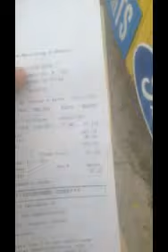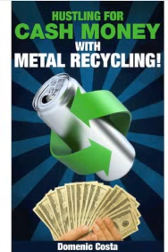Hustling For Cash Money-Metal Recycling Run #2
Coach Dom shares a pretty good run of metal recycling in this video! Thanks for your patience because I was in the waaaaay early stages of learning how to shoot a video lol!Thanks for looking and get Hustlin'!
and in Spanish:
Here's the link to the whole playlist Enjoy and HUSTLE!